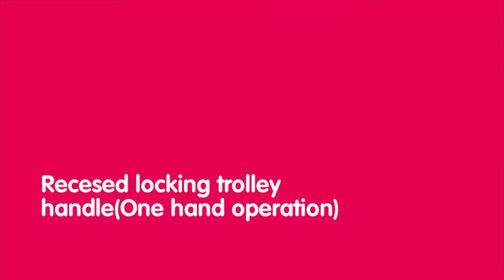Delsey Quantum 25in Expandable Trolley- LuggageFactory.com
This lightweight Delsey Helium Quantum 25 inch Expandable Trolley is constructed from EverLast polyester fabric and features a recessed locking trolley handle, lined interior and and expands 2 inches in depth when needed.